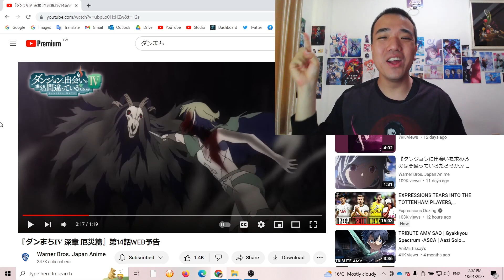BEST FIGHT SCENE SO FAR!!! | DanMachi Season 4 Episode 14 REACTION [ダンまち 4期 14話 海外の反応]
Is It Wrong to Try to Pick Up Girls in a Dungeon? Season 4 Episode 14 Reaction
Is It Wrong to Try to Pick Up Girls in a Dungeon? IV Part 2 Episode 3 Reaction
Dungeon ni Deai wo Motomeru no wa Machigatteiru Darou ka IV: Fuka Shou - Yakusai-hen Episode 14 Reaction
Danmachi Temporada 4 Capitulo 14 Reacción
ダンジョンに出会いを求めるのは間違っているだろうかⅣ深章 厄災篇 第14話 リアクション
在地下城尋求邂逅是否搞錯了什麼 第四季 第14集 | 動漫反應

 "Daphne Lauros (Friend)" basically the final episode where team Bell defeated Amphisbaena!! With the help of Haruhime and Mikoto of course! Now they are heading east towards floor 26 to help save  Bell, which he is on guard to protect Ryu Lion. But man, its time for Ryu Lion backstory time!